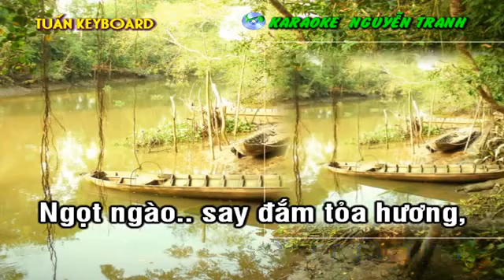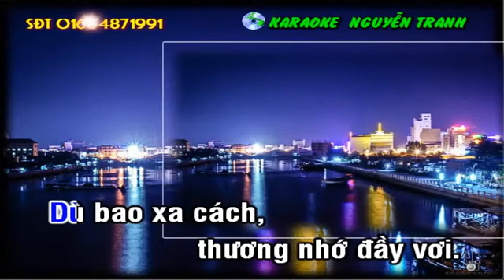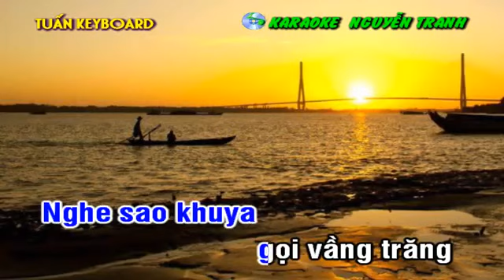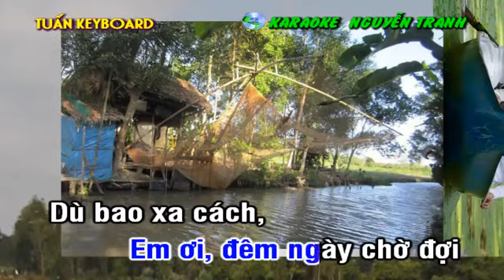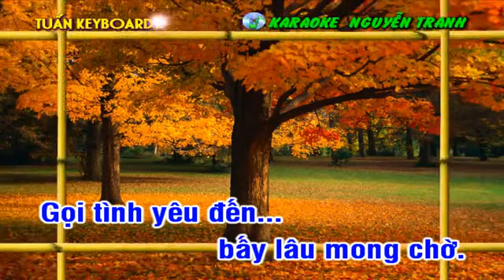Nụ Hồng - karaoke